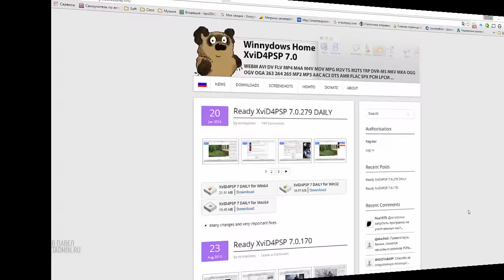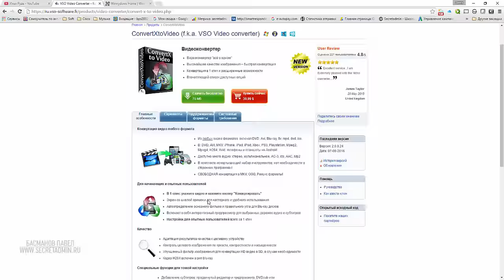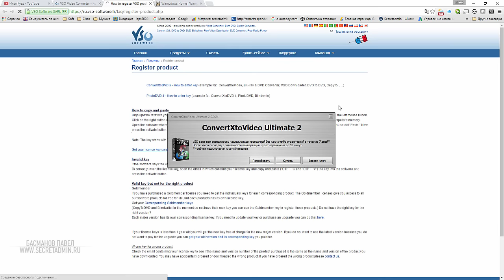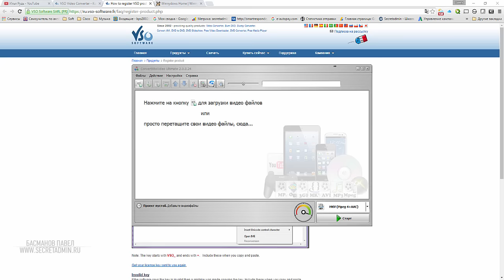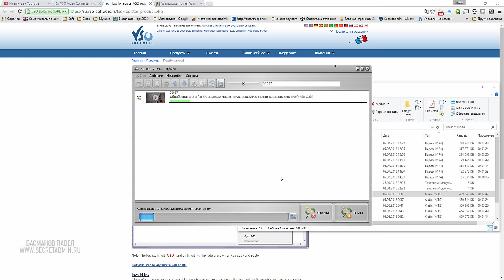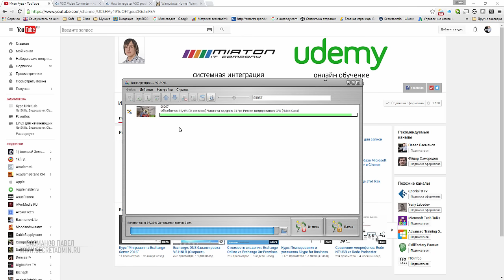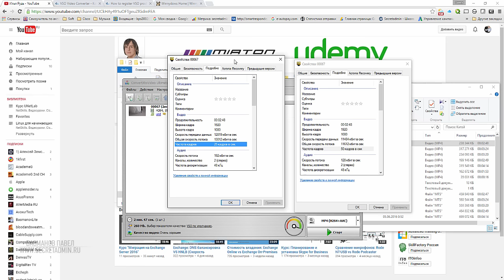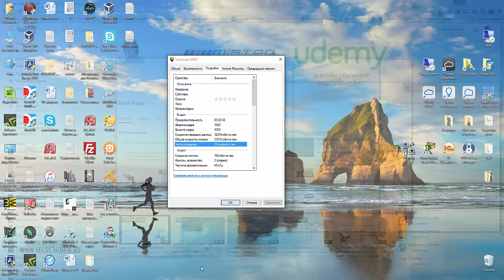Видео конвертер - ConvertXtoVideo VSO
- Работа в Windows 10 сегодня
ЭТО ОСНОВА РАБОТЫ ЗА КОМПЬЮТЕРОМ!
Наши бесплатные тренинги
Бесплатные программы для Windows
Наши полные тренинги:
Тренинг по защите и резервному копированию ПК